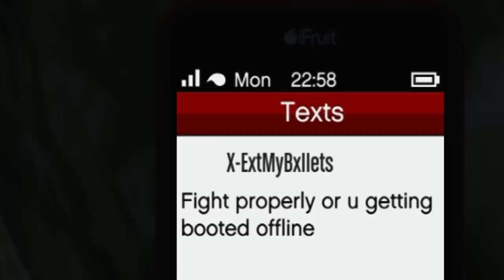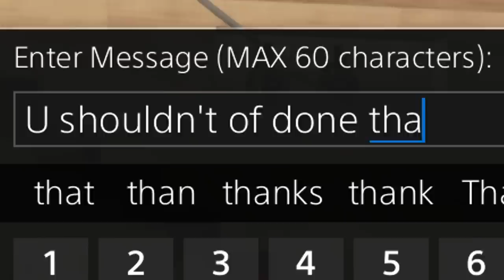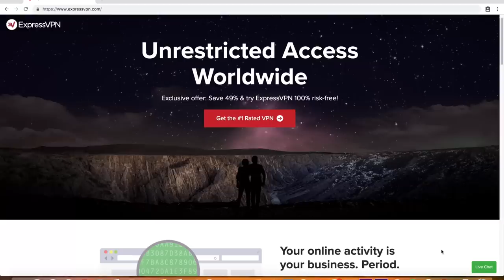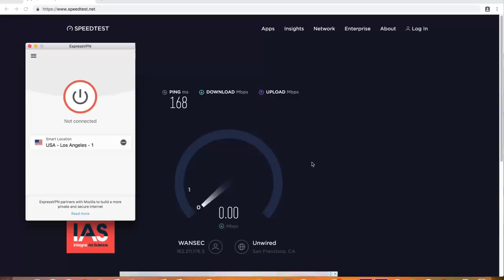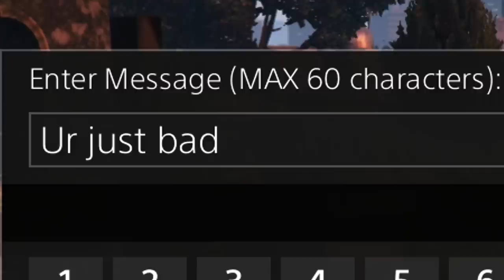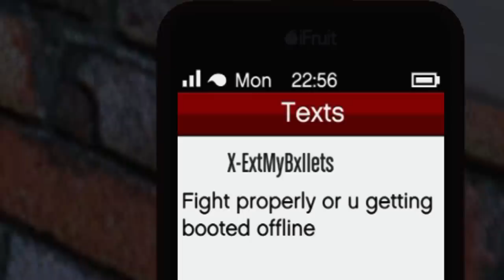The Most Pathetic Tryhard on GTA Online (Kid Loses a 1v1 and Boots Me Offline)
This tryhard was waiting for me on GTA 5 Online.. had to teach him a lesson! today for an EXCLUSIVE 49% discount and 3 FREE months on the world’s BEST VPN!!

🛒 MERCHANDISE!